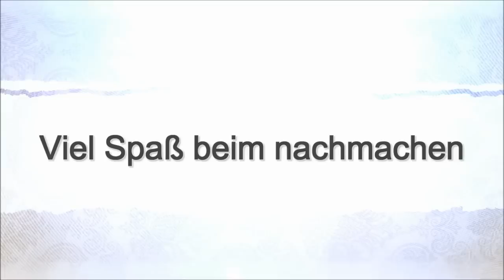Naildesign Leuchtender Friedhof (Halloween)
Halloween ist nicht mehr weit daher ein neues Halloweendesign für euch.

Farbgele:
Deluxe Farbgel 435 Skinny Star

Nachtleucht gel